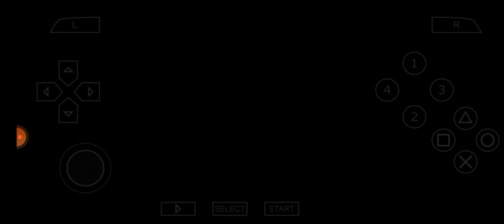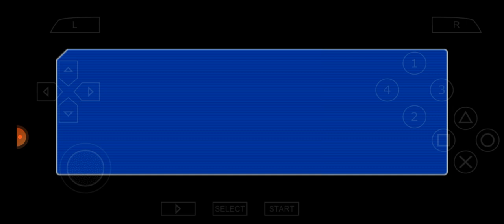Dragonball Unknown warrior from another planet Android Gameplay